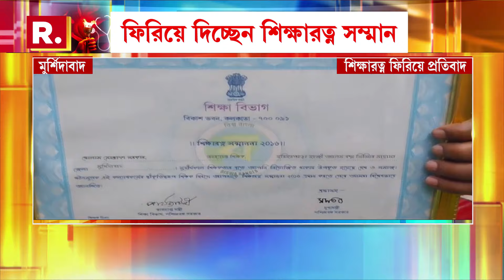Howrah News | হাওড়ার মালিপাঁচঘড়ায় বন্ধ লোহার কারখানায় বিস্ফোরণ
Howrah News | হাওড়ার মালিপাঁচঘড়ায় বন্ধ লোহার কারখানায় বিস্ফোরণ। লোহার কারখানায় পরিস্কারের সময় বিকট শব্দ। আহত ২ জন সাফাই কর্মী

রিপাবলিক স্বাধীন।
রিপাবলিক নির্ভীক।
আপনিই রিপাবলিক।